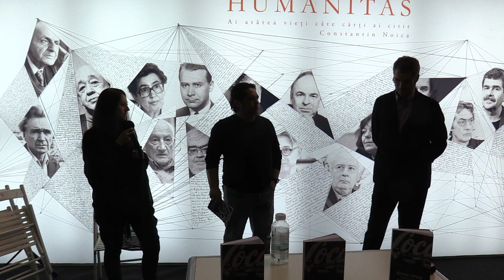(01) Andreea Niță - Lansare "România continuă..." de Cătălin Augustin Stoica (2018.11.18, Gaudeamus)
În data de 18 noiembrie 2018 a avut loc lansarea de carte "România continuă. Schimbare și adaptare în comunism și postcomunism" de Cătălin Augustin Stoica în cadrul târgului Gaudeamus 2018.

Vorbitori: Cătălin Augustin Stoica, Marian Voicu, Andreea Niță.